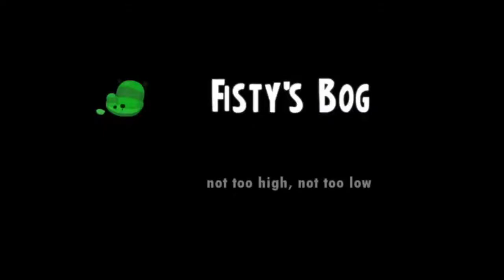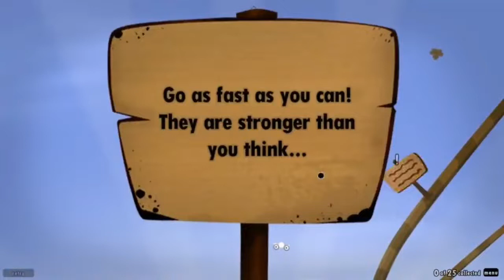World of Good-Walkthrough part 2 for android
Download the game for android